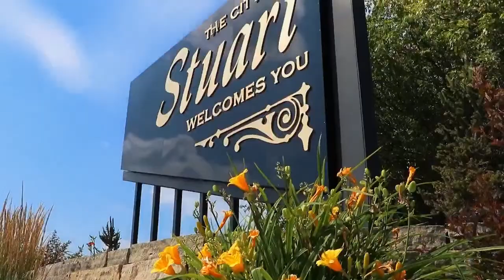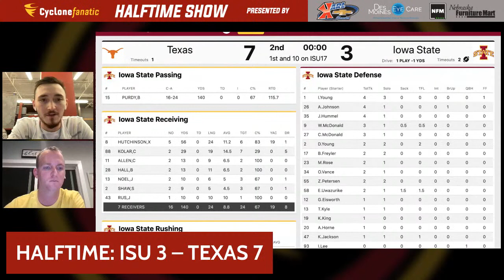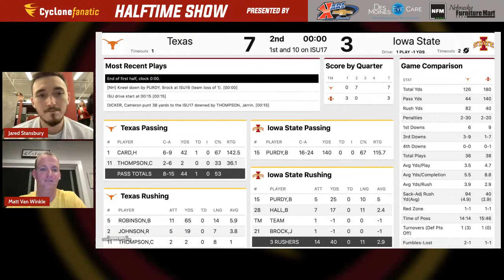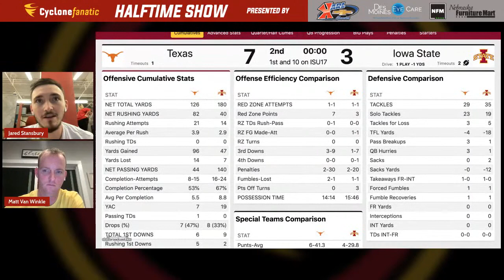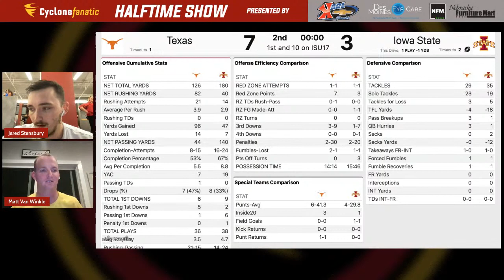CF HALFTIME SHOW: Iowa State vs Texas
Chris Williams and Bret Meyer break down the first half of Iowa State vs Texas, presented by Karl Chevrolet, Des Moines Eye Care, and Nebraska Furniture Mart.